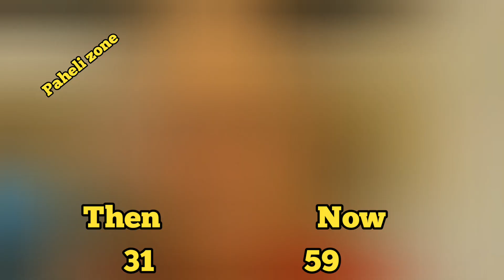Main Pyar Kiya Movie Cast (1989_2022) then and Now / maine Pyar kiya Movie actors transformation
maine pyar kiya cast transformation,
maine pyar kiya,
salman khan,
bhagyashree,
maine pyar kiya cast,
then and now,
maine pyar kiya songs,
maine pyar kiya full movie,
maine pyar kiya movie,
before and after,
bhagyashree husband,
tn time,
bollywood actress,
maine pyar kiya movie cast,
salman khan movies,
maine pyar kiya actress,
salman khan age,

maine pyar kiya cast then vs now,
maine pyar kiya,
salman khan,
bhagyashree,
then vs now,
then vs now 2022,
tn time,
then and now,
bollywood actress then vs now,
maine pyar kiya actors,
bollywood actress,
before and after,
now and then
4u world news rahul sikder,
actors,
reema lagoo,

 daughter of bollywood stars, bollywood star daughters, young daughters of famous bollywood stars

Top 34 Bollywood Old Stars Real Age All Famous Stars more than 70 years Old Actresses Real Age in 2021 Will Surprised You. Hema Malini, Jaya Bachchan, Rekha, Saira Banu, Helen, Asha Parekh, Tanuja, Babita Kapoor, Raakhee Gulzar, Sharmila Tagore, Waheeda Rehman, Vyjayanthimala, and more.

Pakeezah_(1972)_Actors_Then_and_Now
When Bollywood's Evergreen Superstars Came Together
Old All Actors Real Age & Date Of Birth, 2022
bollywood actress death list of all time till 2022
Old All Actor & Actress Real Age & Date of Birth 2022
63 Bollywood Old Stars Real AGE in 2021
Pakeezah (1972) Actors Then and Now
Top 50 Died Bollywood Actors List Till Now 2021
20 Bollywood Comedy Actors Wife 2022
bollywood actors death list of all time 1920 to 2022
Old All Actress Real Age & Date of Birth, 2022

फिल्मो में लगते है जवान लेकिन असलियत कुछ और है,